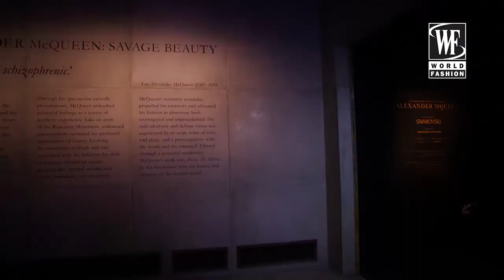ART & Fashion с Ольгой Ломака: выставка Александра МакКуина, WFC Russia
ТОЛЬКО ЧТО ЗАВЕРШИЛИСЬ СЪЕМКИ НОВОГО ЭПИЗОДА «ART&FASHION С ОЛЬГОЙ ЛОМАКА». НА ЭТОТ РАЗ ВЕДУЩАЯ И АРТ-ЭКСПЕРТ ОЛЬГА ЛОМАКА РАССКАЗЫВАЕТ О НАШУМЕВШЕЙ ВЫСТАВКЕ ТАЛАНТЛИВОГО ХУЛИГАНА МОДНОЙ ИНДУСТРИИ АЛЕКСАНДРА МАККУИНА, ЭПАТАЖНОГО ДИЗАЙНЕРА.

После грандиозного успеха в Нью-Йоркском Музее Метрополитен в 2011 году, организаторы долгое время не разглашали дальнейшую судьбу экспозиции. Наконец-то произведения одного из самых известных британских дизайнеров возвращаются на родину, чтобы предстать перед миллионами поклонников и просто любителей творчества МакКуина еще раз в стенах Музея Виктории и Альберта.